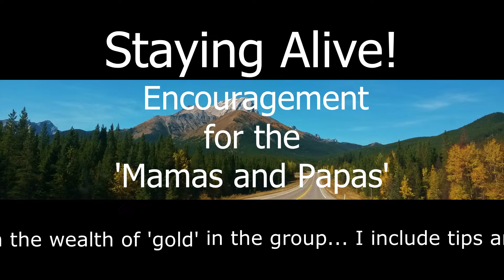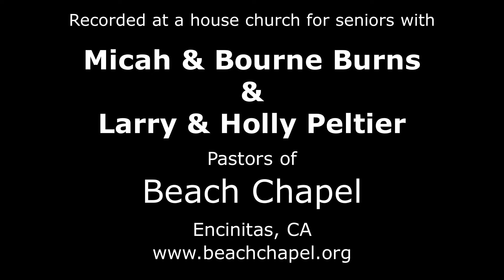Stayin' Alive! Encouragement for the 'Mamas & Papas' - Mark Hendrickson - Dwelling Place Ministries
Recently I was asked to address a group of senior adults - the 'mamas and papas'.  What do you tell a group who has seen everything, been there and done that?  Well, I wasn't going to be able to tell them something new about their past or present.  But I felt like I had something that would 'arm' them for their future.  There were some 'ah-ha' moments.  If you're a senior or approaching senior status, I think you'll find these insights relevant and empowering.

No matter your physical capacity or lack thereof, I don't think anyone has to ever feel irrelevant.  No matter what age you are there's no reason to get sour on life or become a 'sidelined player'.  Here are a few tips and tools which I think you'll find interesting and inspiring.

It's a recipe for 'Stayin' Alive!'

In addition, you may want to read a related post on my blog, Beyond the Map

PS  My good friend John Clauder, was in this group.  He used to play drums for 'The Mamas and Papas' folk/rock group way back in the good ol' days!!  So I dedicate this post to John.

May your life which is full of trophies and high water marks, continue to get brighter and brighter!  Let your full life and Godly legacy shine to all around.  You're a very rich man, my friend.  Tell your story... and tell the message of your life.  I'll buy your book, for sure!  Love you, my friend.

Prov 4:18 - "The path of the righteous is like the light of dawn, that shines brighter and brighter until the full day."